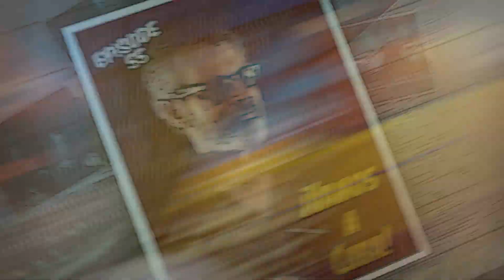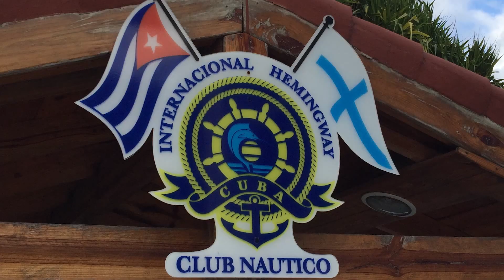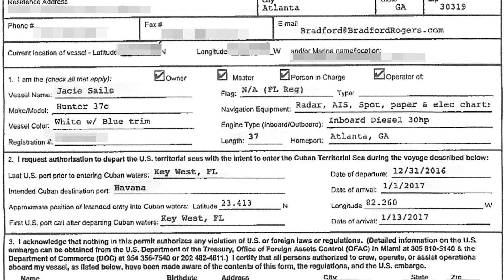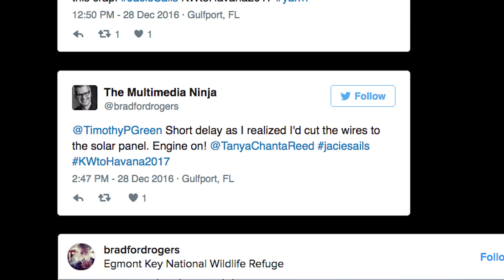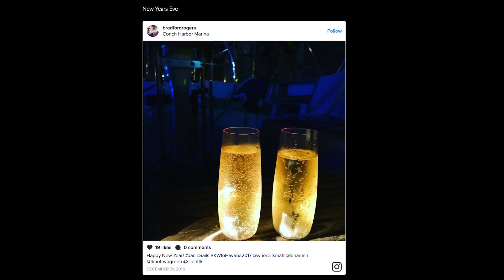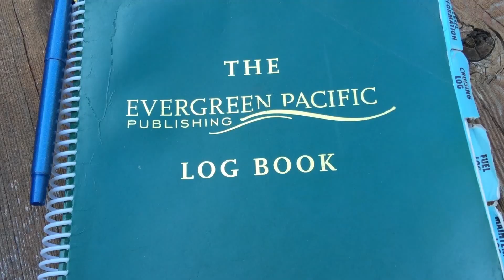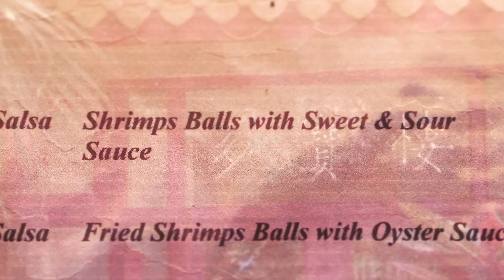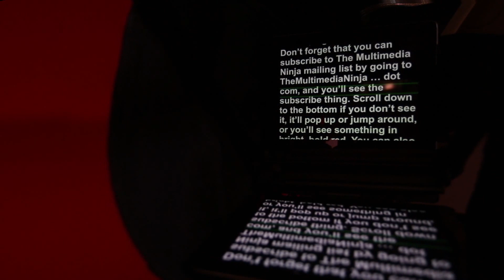TMN055: Sailing to Cuba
Bradford and Tanya sail from St. Pete to the Dry Tortugas to Cuba. Including travel info.

Places visited: St. Pete, Gulfport, Marco Island, Key West, Dry Tortugas and Fort Jefferson, Loggerhead Key, Straits of Florida (Gulf Stream), Marina Hemingway, Club Náutico Internacional Hemingway (Hemingway International Yacht Club), Playa, Havana, Jaimanitas, Pinar Del Rio.